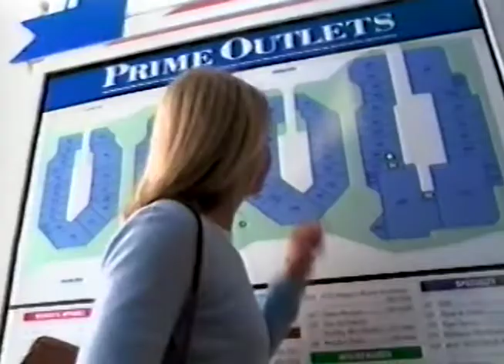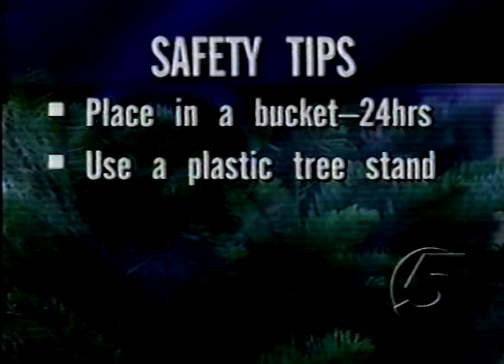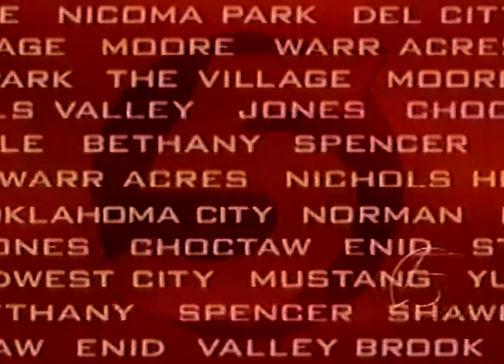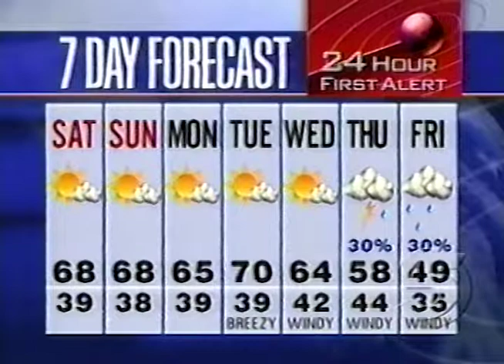KOCO TV5 Eyewitness News 5 Tonight 10pm Oklahoma City Black Friday November 26, 1999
This broadcast is from KOCO TV in Oklahoma City, Oklahoma, United States from November 26, 1999. Some promos, commercials, branding, or interstitial material may be included.